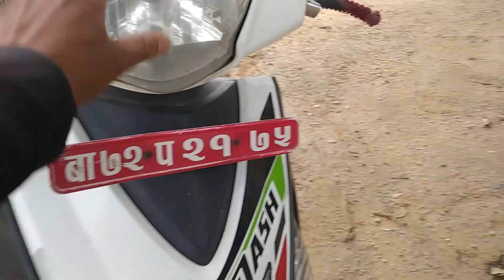Kapil Magar ले छोडे काठमाडौ Sl Tv Kapil Vlog नेपालका सुन्दर ठाउँ हरु